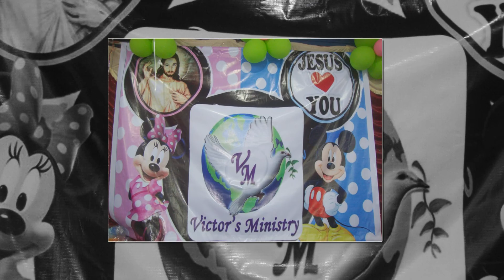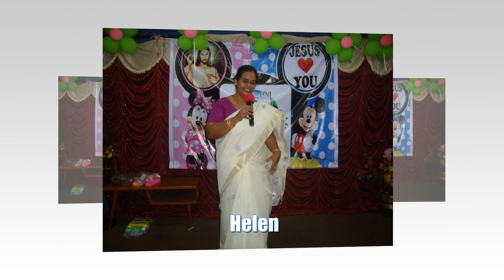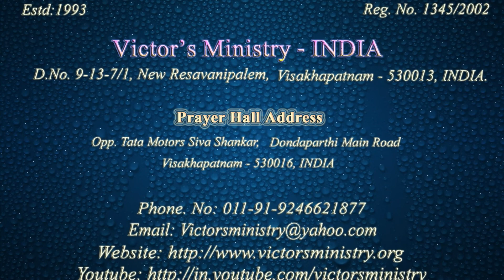Children Retreat 2016 - Photos